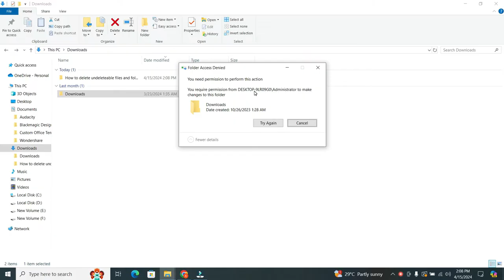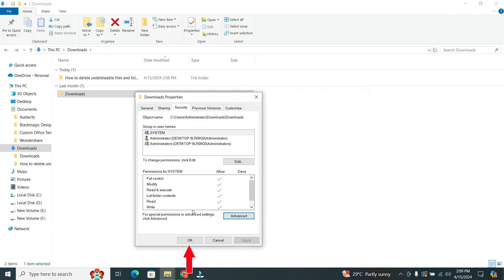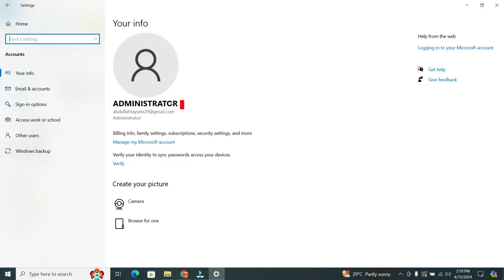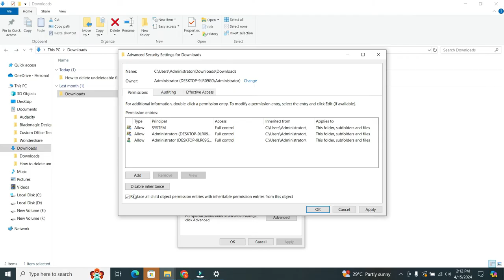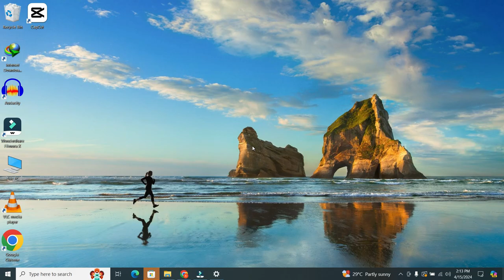FIX You Require Permission From Administrators To Make Changes To This Folder or File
Learn how to fix the 'You Require Permission from Administrators to make changes to this folder or file' error in Windows! Gain full control over your files and folders with our step-by-step guide. Discover how to remove undeletable files and folders on Windows 7, 10, and 11 effortlessly. Say goodbye to the frustration of being unable to delete stubborn files and regain control of your system. Watch now and troubleshoot this common issue like a pro!